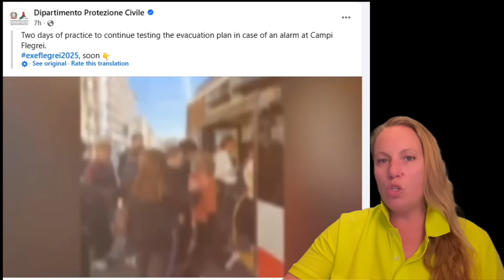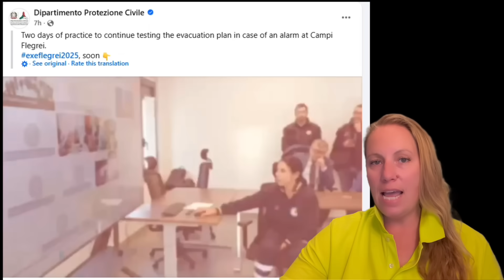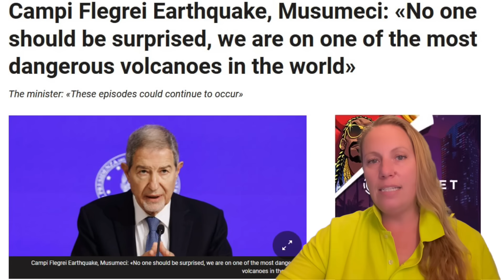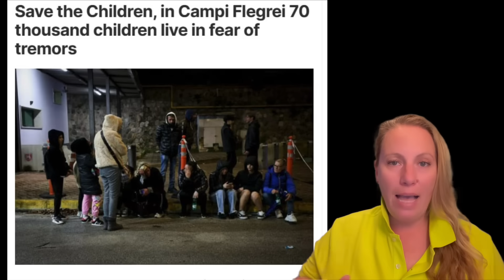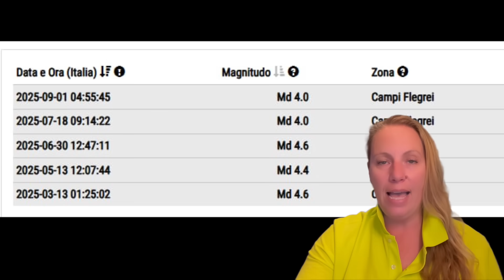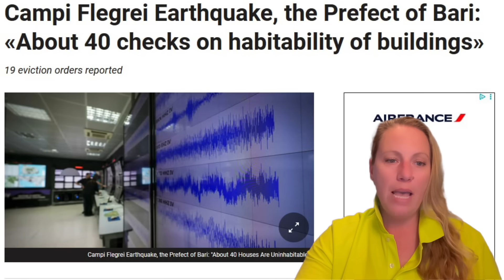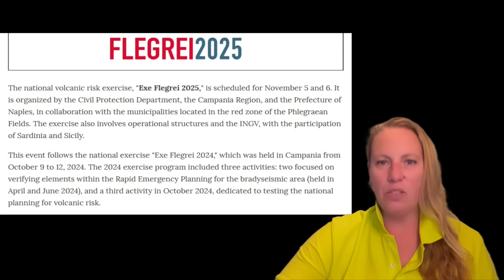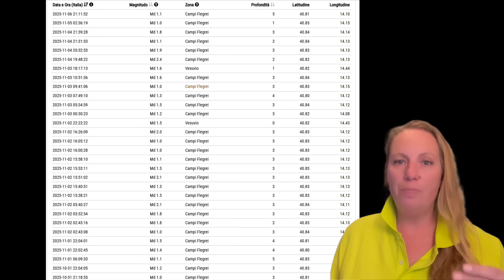€1.4 billion for Earthquake Damage ! Evacuation drills for the Eruption at the Port of Naples !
Will the Captain or the Bus drivers really show up ? The Campi Flegrei Super Volcano keeps rumbling in Naples, Italy. Flegrei 25 just took place, here is what you need to know !